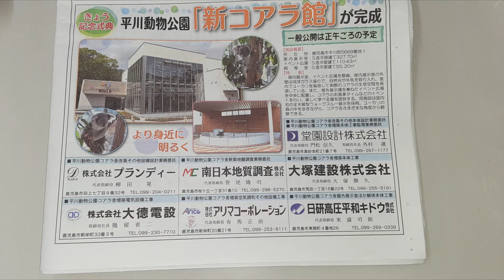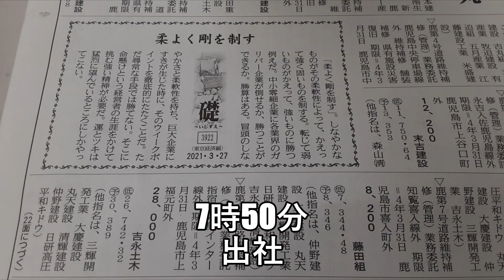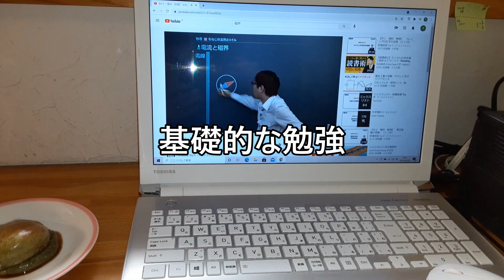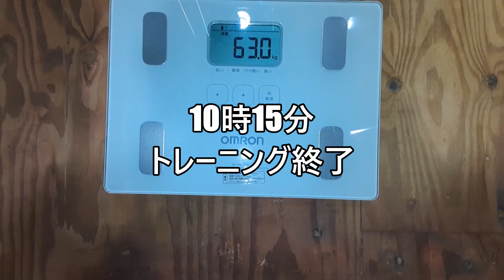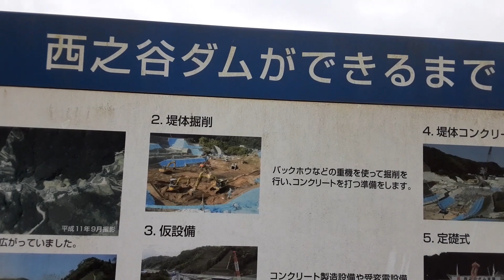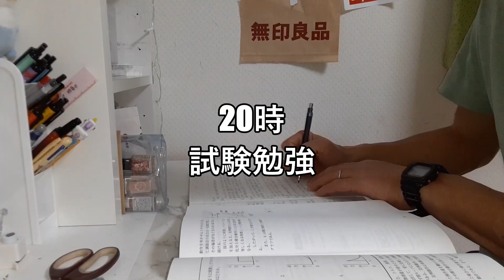44才【プランシェ】への道トレーニングルーティーン2021年3月26日～３月28日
【自己紹介】
45才ひとり経営者のおやじが、プランシェ成功を目標に、日々の筋トレ中心のルーティーンをvlog形式でお送りします。
私は2021年に部長で13年間務めた電材卸売りの会社を退職し独立しました。13年間サラリーマンの間で、日本サッカー協会C級ライセンス取得、第二種電気工事士取得、第一種電気工事士取得、一級電気工事施工管理技士取得。
2021年10月に電気資材販売、電気工事の電気のプラットホーム、さくらじまWORXSを立ち上げて、今は一人で経営しております。
25才まではサッカー選手をしており、それまではサッカーしか考えられませんでしたが、セカンドキャリアを意識していき、31才の結婚を機に一気に仕事に打ち込み、仕事の面白さ、資格取得の挑戦、そして経営、独立を夢を抱くようになり、そして夢の一つ、会社経営を達成できました。

サッカーは諦めたわけではなく、今も鹿児島のN.UNITED.KAGOSHIMAの指導者としてサッカーに関わらせていただいております。
人に教える事は天職であり、コーチ業はやりがいがある仕事です。

サラリーマンの間で全力を注いだこと
1．仕事　2．サッカーコーチ　3．プランシェへ成功の為の筋トレ

そして何より僕のモットーは挑戦、行動あるのみ

2019年9月ダンボールマンで防護服を作り、スズメバチの巣を対峙する無謀な挑戦を動画をTwitterにアップした所、
翌日のフジテレビのとくダネ！に取り上げられる。
これがダンボールマンの由来！

【経歴】
1998年～2001年　佐川印刷SC所属
2001年　ヴォルカ鹿児島所属　現役引退
2002年　佐川急便入社
2005年　ヴォルカ鹿児島フロントスタッフで復帰
2008年　結婚　ヴォルカ鹿児島退社　安田電機㈱入社
　　　　日本サッカー協会C級ライセンス取得　第二種電気工事士取得
2009年　蒲生FC監督就任
2013年　第一種電気工事士取得
2016年　蒲生FC監督退任　LIBERTY.FC監督就任
2018年　LIBERTY.FC監督退任　福岡へ単身赴任
2019年　N.UNITED.KAGOSHIMAU-15　アドバイザーコーチ就任　フジテレビとくダネ！に出演
2021年　一級電気工事施工管理技士補取得
　　　　安田電機退職
　　　　さくらじまWORXS設立
2022年　一級電気施工管理技士合格
　　　　日本サッカー協会Bライセンス取得中